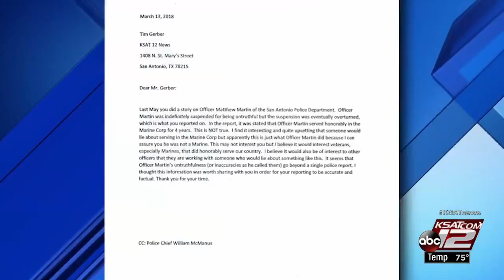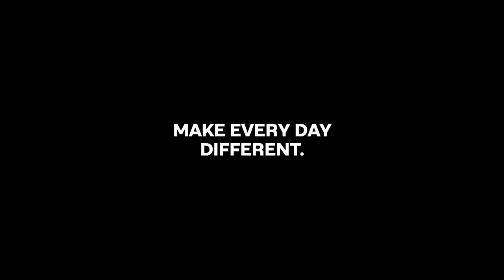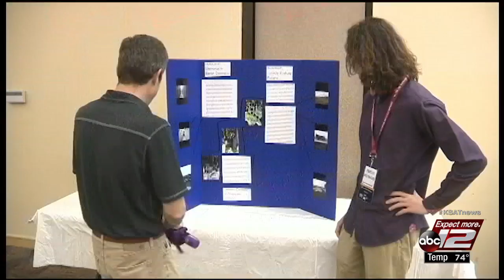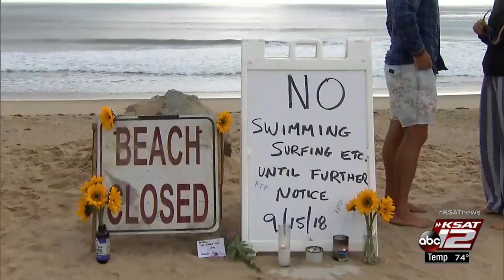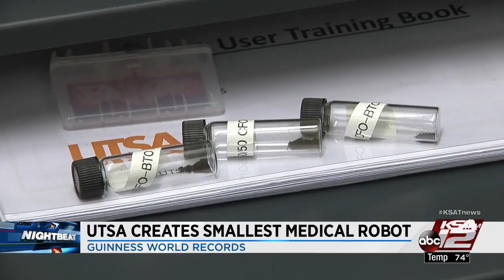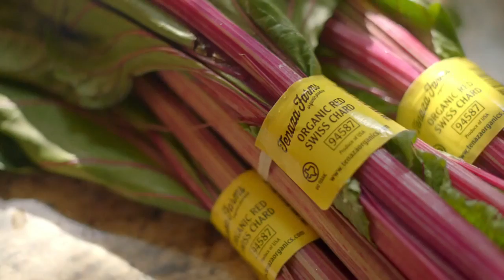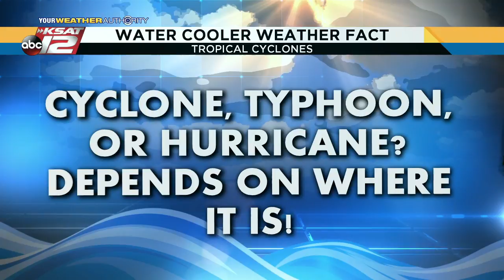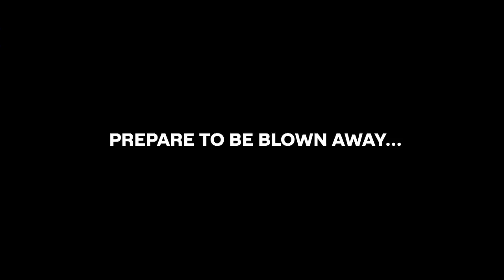Nightbeat Sept. 16